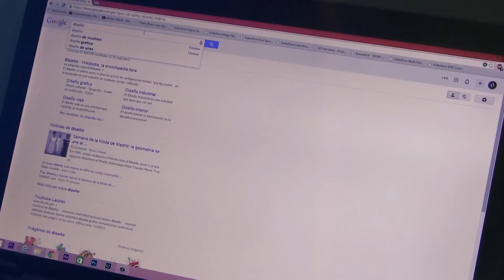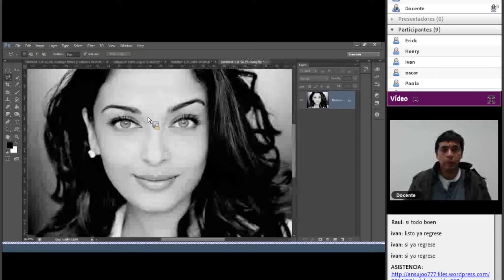Nuevo Curso Online de Photoshop - Toulouse Lautrec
Entrevista a Melissa Arbocco, Jefe de Marketing Extensión Corporativo del Grupo Ucal Toulouse.